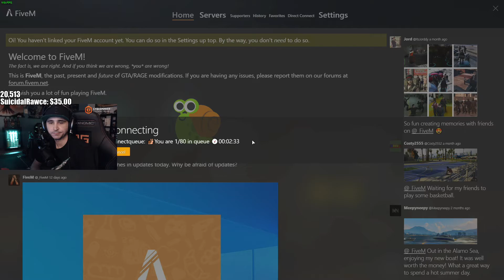Summit Out of Context summit1g Grand Theft Auto V Top Clip by devomaniac